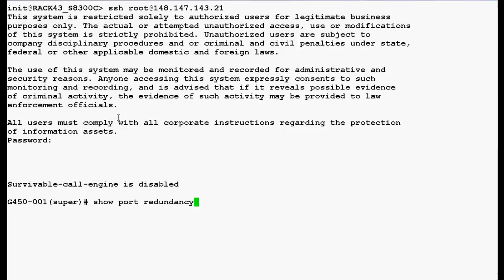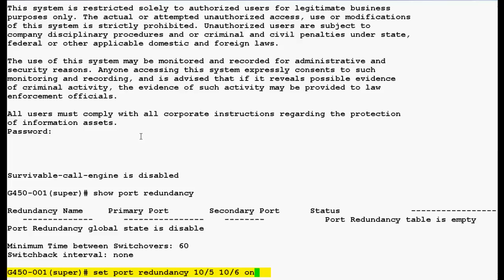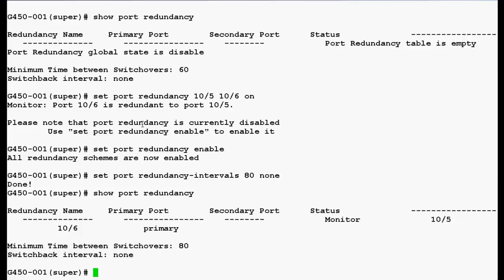How to Configure Port Redundancy in Avaya Media Gateway G450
This video demonstrates how to configure port redundancy in G450. Produced by Amit Garg.